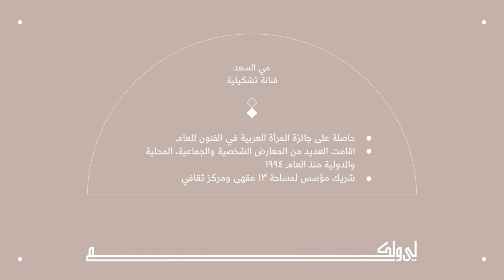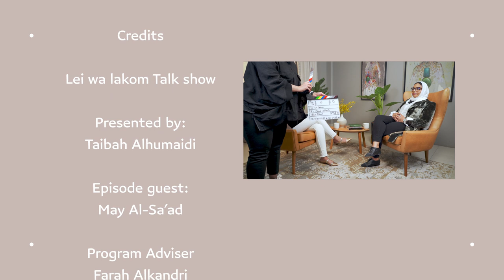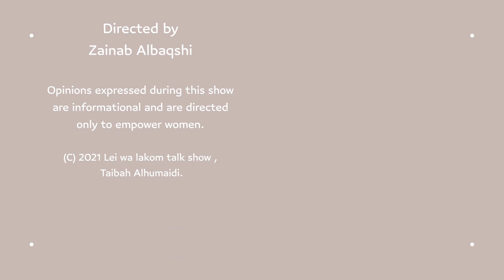May Al-Sa'ad: Even art starts in a library | مي السعد: الفن كذلك... يولد في المكتبة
May shared with us that reading literature made her a great artist, what about you?

ما شاركتنا به مي هو أن قرائتها للأدب جعلها فنانة متميزة، ماذا عنك؟